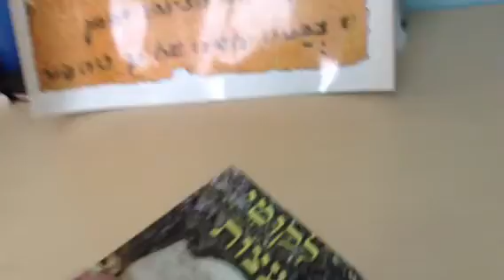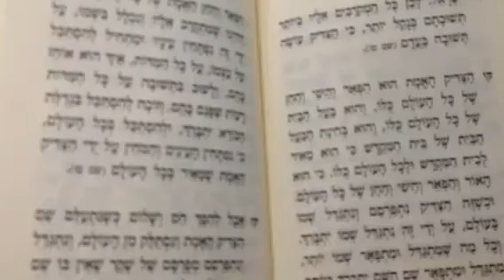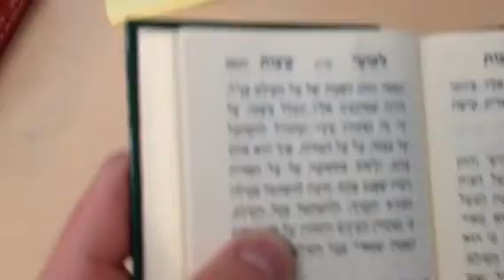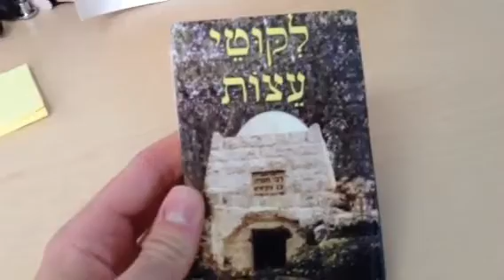Rebbe Nachman of Breslov, the True Tzadik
A teaching of Rebbe Nachman of Breslov from the book Likutei Aitzos. This short lesson is about the importance of the True Tzadik (righteous sage.)